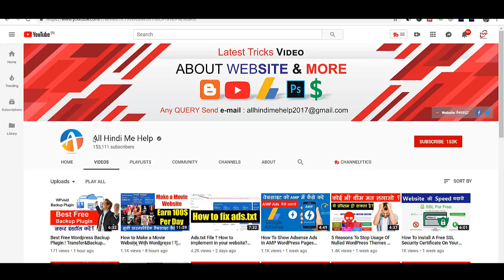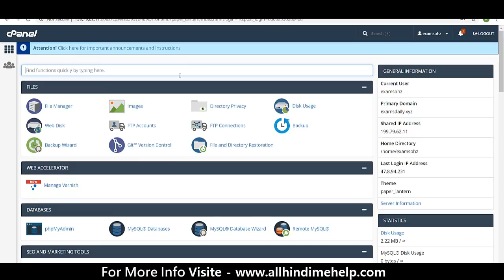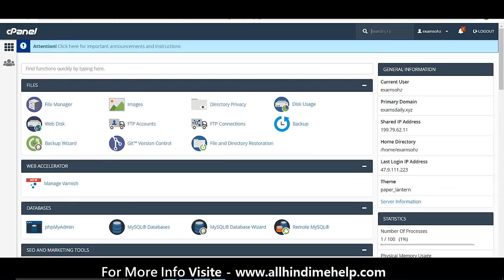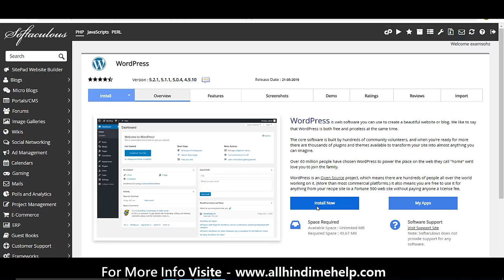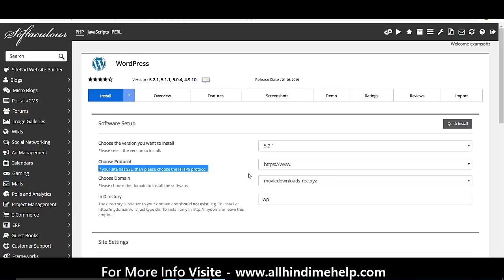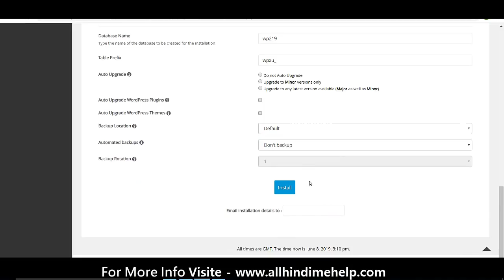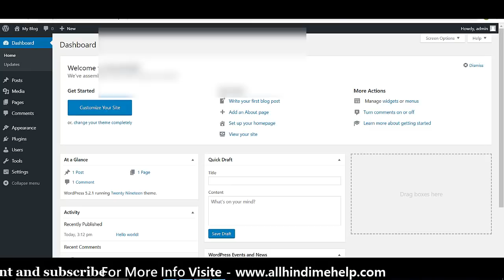How to Make a Movie Website With Wordpress ! मूवी डाउनलोडिंग वेबसाइट कैसे बनाएं - Part 2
How to create a movie downloading website, Is video main apke ye bataya hu wordpress par movies downloading website kaise banaye full video tutorials, Movies downloading site kaise create karke 100$ per day earning kar sakte ho, Ye par 1 hai aur is video main btaya hu movi site ke liye keyword fined karke domain name godaddy se kaise register kare,

Important Post
Top 5 Smartphone Hidden Features